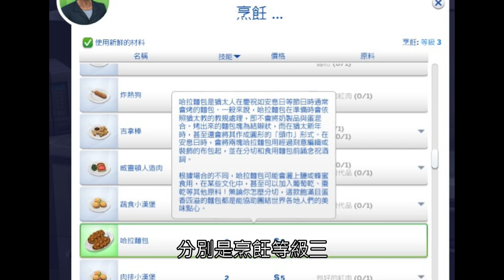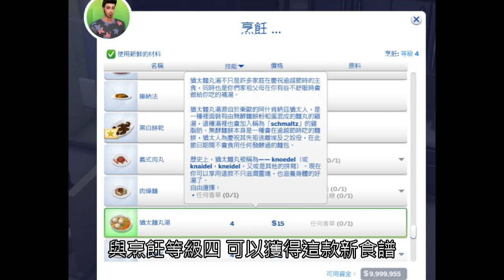20230516冷凍兔快遞📦（SDX）: 鬍鬚、家族更新、食譜《 The Sims 4 》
🎮主遊戲更新:
男款鬍鬚
新食譜
卡琳特家族新面容

感謝你的支持&鼓勵
臉書粉絲頁 丸越遊樂園 (公告直播時段、訊息)
IG marukoshiyuenchi (周刊、短劇故事更新)